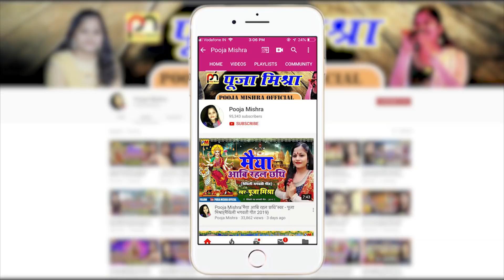!!सरस्वती वंदना2020!!"हे हंसवाहिनी जगजननी" स्वर-Pooja Mishra (Maithili सरस्वती वंदना)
मां सरस्वतीक एहि वंदना संग सब गोटे हंसवाहिनी मां शारदे के गुणगान करी।

शब्द - अक्षय आनंद सन्नी     संगीत-पप्पु मिश्रा

सहयोग - दुर्गेश मिश्रा।  रिकॉर्डिंग- एपी प्रोडक्शन

एहि गीत के ज्यादा स' ज्यादा सुनी आ अप्पन स्नेहाशीष प्रदान करब।